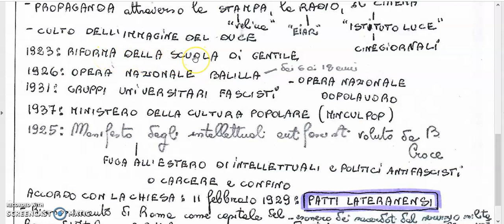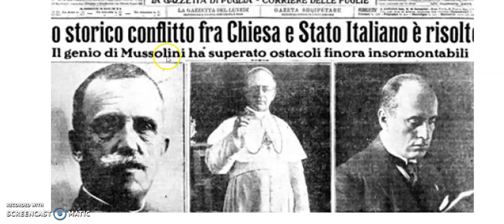3 La costruzione dello Stato fascista